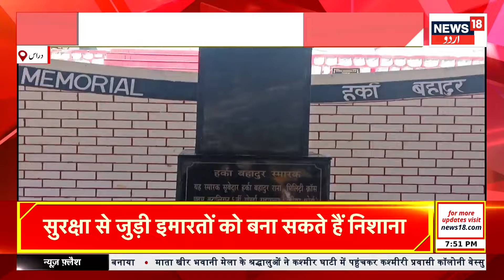Kashmir News: جموں کشمیر کی تازہ ترین خبریں | Reasi | Kathua | Farooq Abdullah | JK News | News18